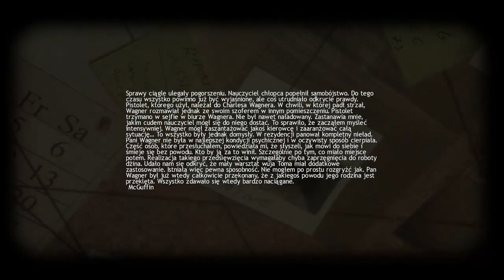Lucius #05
Hej :)
Dzisiaj nietypowo dużo morderstw popełnimy jednak będą one dość wymyślne ;) Moja pamięć spowoduję,że troszkę będę lamić a gra nie będzie mi pomagać jednak nie ma to znaczenia skoro i tak nasze ofiary są martwe ;]